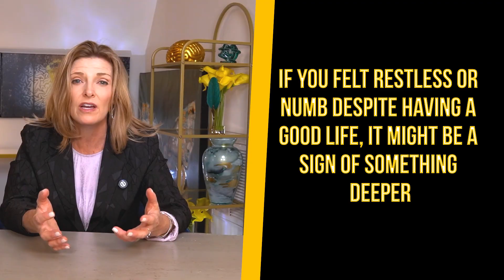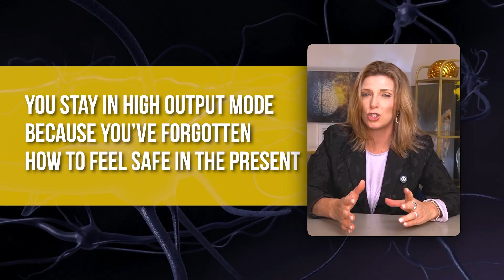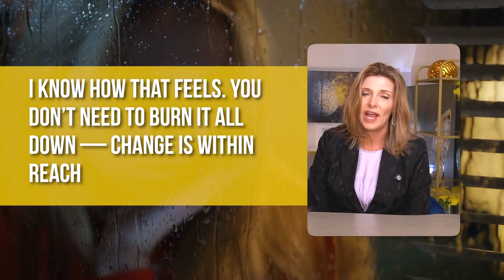Supernormal Hijack – Why You’re Always Distracted and How It’s Designed That Way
If you feel like your focus is disappearing, you're not broken — you're being hijacked. In this video, Dr. Trish Leigh breaks down the neuroscience behind modern distraction and why it’s designed to keep you scattered, overwhelmed, and mentally drained.

Your phone, your apps, even your work tools — they’ve been engineered to hijack your dopamine system and overload your brain’s attention circuits. But this isn’t just about productivity — it’s about your purpose.

Dr. Trish, a neuroscientist and brain map expert, shows how overstimulation lights up the limbic system, weakens your prefrontal cortex, and slowly rewires your brain for reactivity over clarity.

🧠 See what distraction looks like on real brain maps.

 ⚠️ Learn why multitasking fatigues your mind faster than you realize.

 🙏 Discover how reclaiming your attention helps you reconnect with creativity, joy, and meaning.

00:00 – The Distraction Hijack
00:24 – Why You Feel Scattered All the Time
01:01 – The Business Model of Distraction
01:46 – Brain Maps Don’t Lie: Clarity vs. Chaos
02:31 – The Science of Dopamine and Disruption
03:17 – Your Attention System Is Under Attack
04:02 – Sacred Stillness vs. Synthetic Stimulation
04:45 – You’re Not Broken — You’ve Been Hijacked